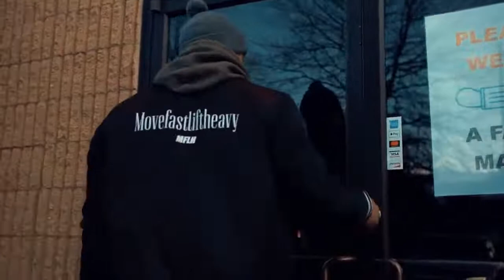James Newbury - CrossFit Games OG does an Iron Man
4-time CrossFit Games competitor, James Newbury joins us to chat about his plans for this season. A global fan-favorite in the sport, Newbury placed 5th at the Games in 2019.